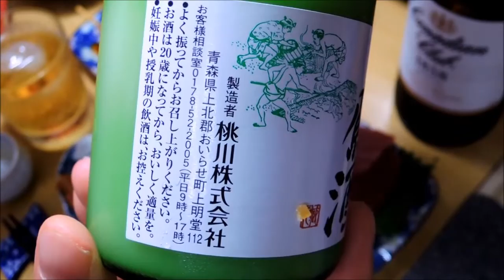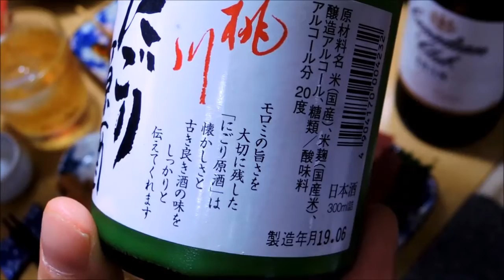【宅飲み動画】バチマグロのお刺身 鶏のつくね【昨日の晩酌】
2019/08/21の晩酌
この日は食べたいものが思いつかず、
適当にマグロのお刺身と鶏のつくねの晩酌になりました。

昨日の晩酌 メニューはバチマグロのお刺身 鶏のつくね